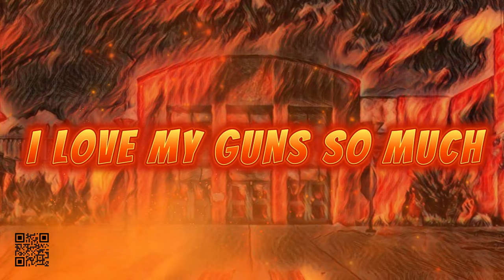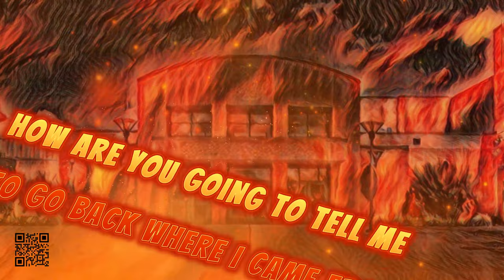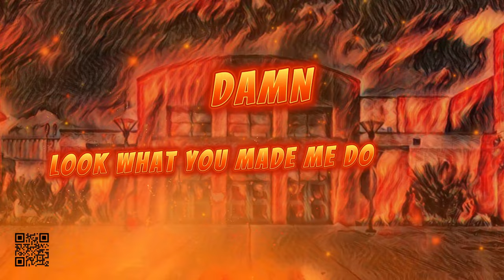Hedgesville High School: Happy the Jester - Burn (Lyric Video)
Happy the Jester - Burn

Hedgesville High School
Hedgesville West Virginia
West Virginia
West Virginia HHS
Ron Lyons
Welcome To Hedgesville High School 2023
Hedgesville High School 2023